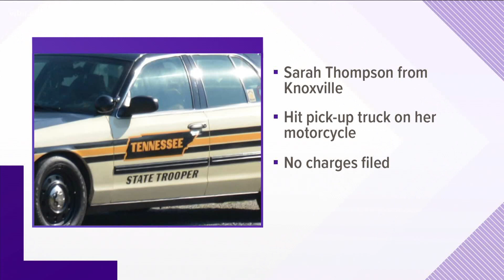THP identifies woman killed in motorcycle crash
THP says Sarah Thompson crossed over the double yellow lines on her motorcycle and hit a pick-up truck.